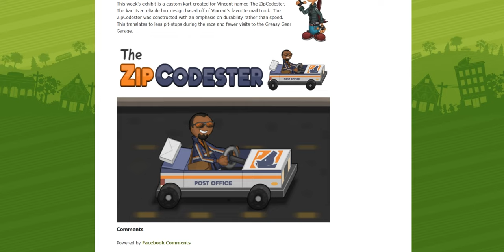Wendy’s Wheels: The ZipCodester!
That's great!